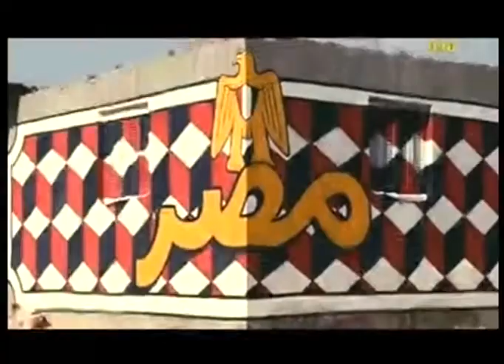لقاء اللواء محمود خليفة مع الإعلامي طه اليوسفي في برنامج طريقي 4-3-2017